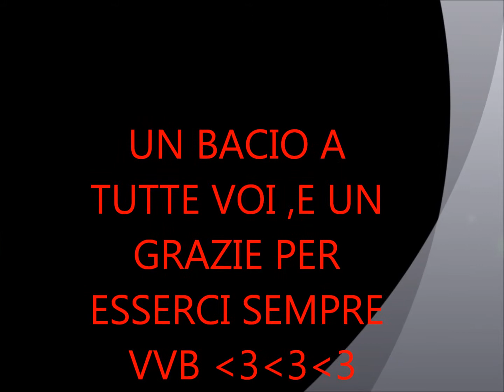LE MIE AMICHE DI FACE E TRE.wmv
FOTO VIDEO DELLE MIE AMICHE DI FACEBOOK SULLE NOTE DI UNA DELLE PIU BELLE CANZONI DI VASCO...E!!!